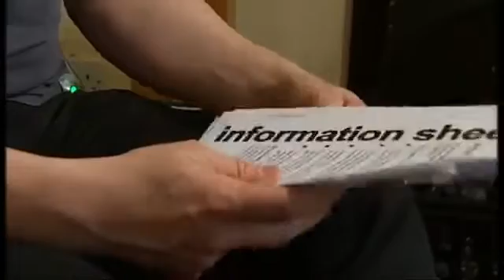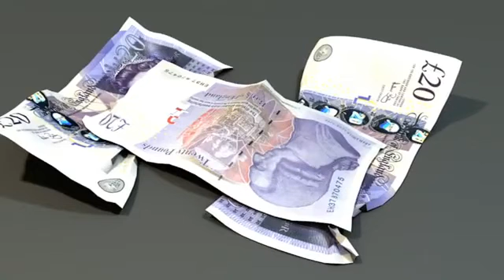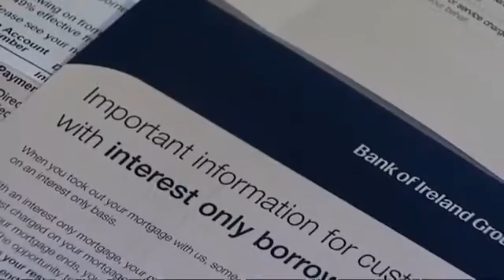Warning over interestonly mortgages